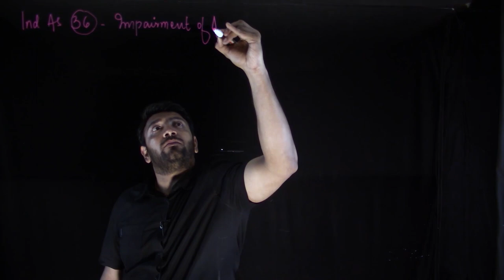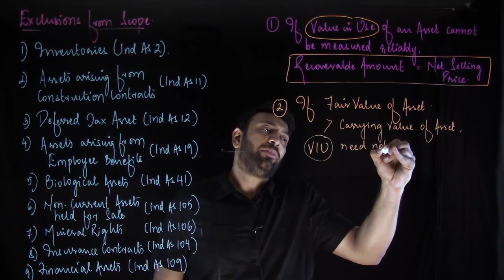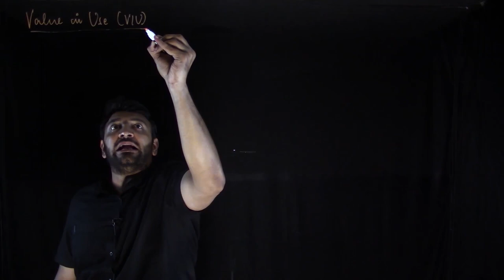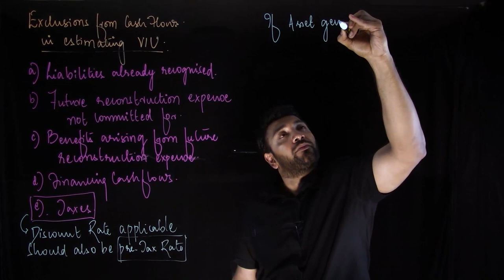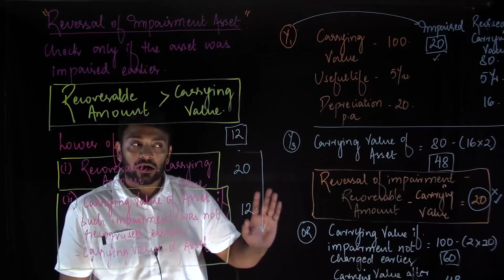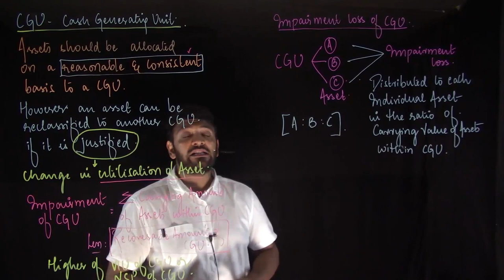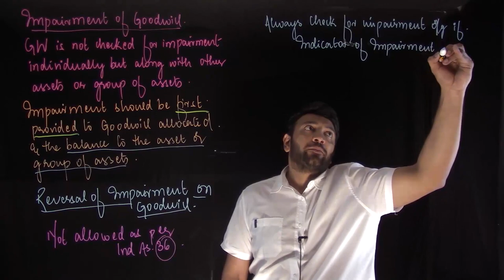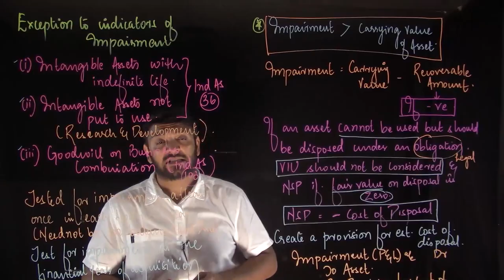IND AS 36 - Impairment of Assets